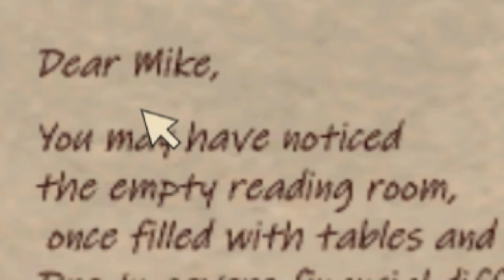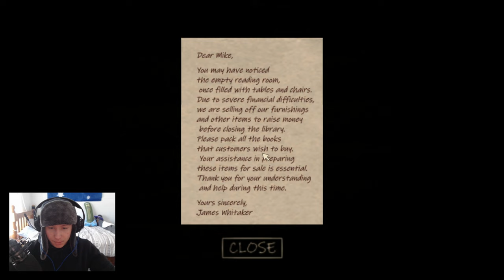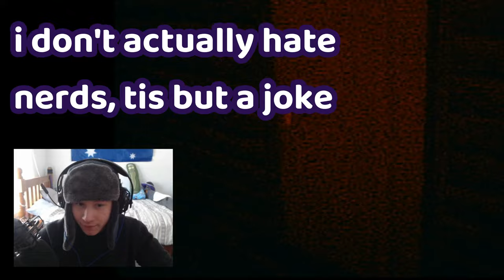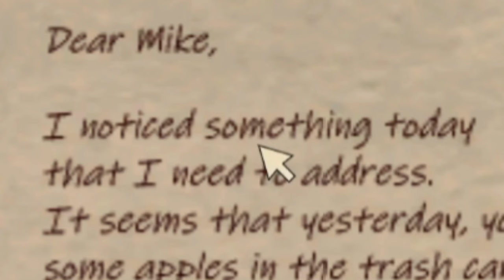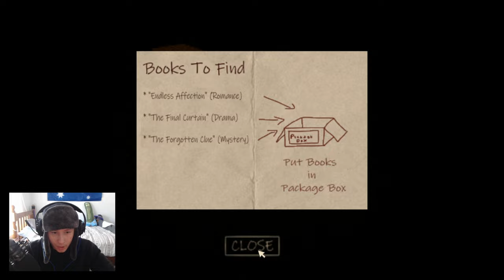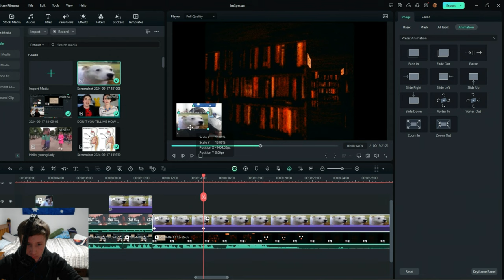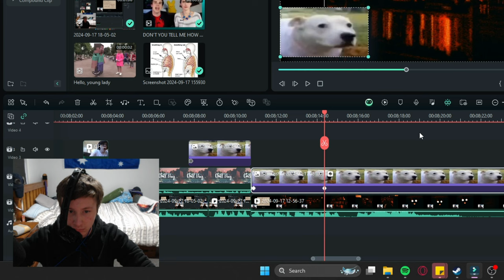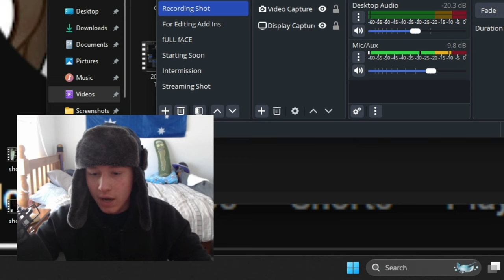This HORROR GAME is DEMONICALLY HAUNTED!!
G'day today you WILL witness me play a HORROR GAME called 'The Whittaker's Library'. In this one we play as a dead person? i think? man idk i was too busy getting distracted by the creepy aah crawling man.